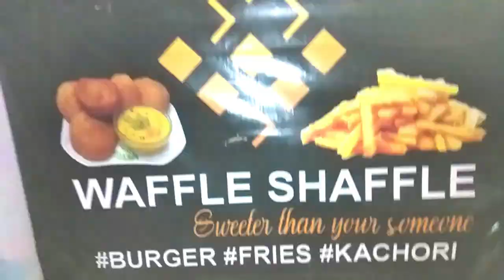Waffle Shaffle VLOG | Amazing Waffle Shaffle | Belgium Sweet Dish | Street Food Karachi | Nutella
Here is the VLOG of Waffle Shaffle located in F.B Area Sufyan Bhai making fantastic Waffles in just 150 Rs? Yes Its True its a must go place for you with your friends and family.

Thankyou for soo much cooperation Sufyan Bhai and his Father..

Location:
Waffle Shaffle
Shop Number 3, Federal B Area Naseerabad Block 14 Gulberg Town, Karachi, Karachi City, Sindh 75950

Video Cast: Rd Rehman, Umair Aftab & Shan Rehman
Video Edit: Shan Rehman